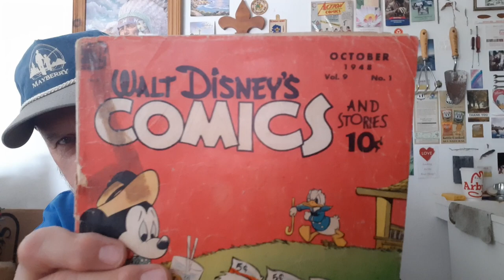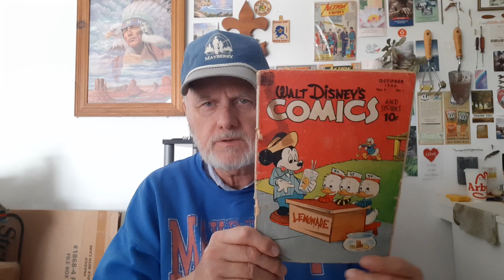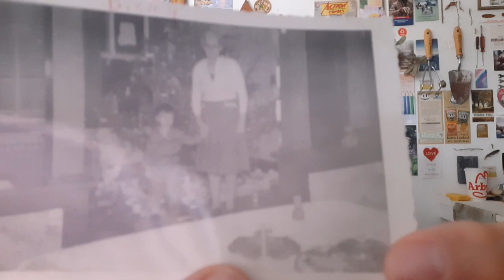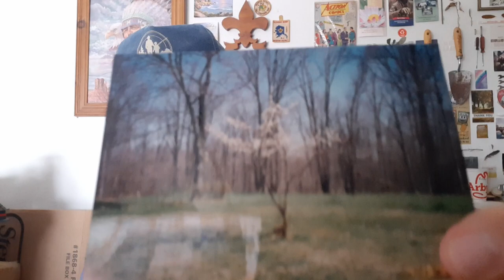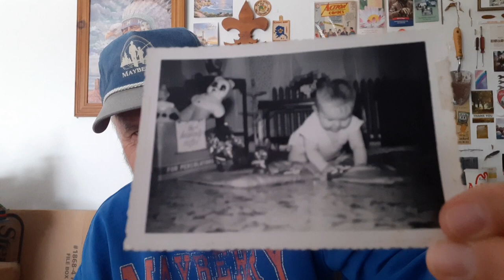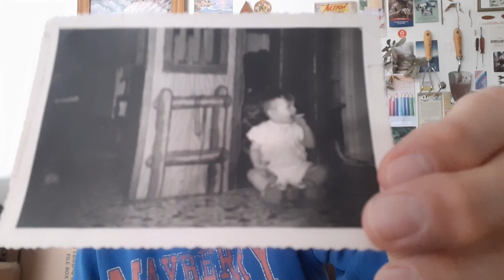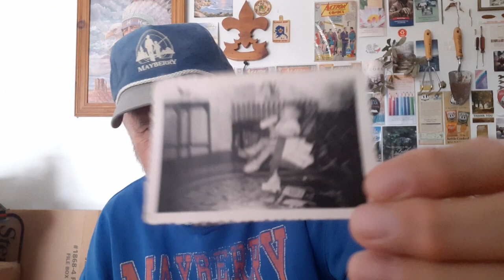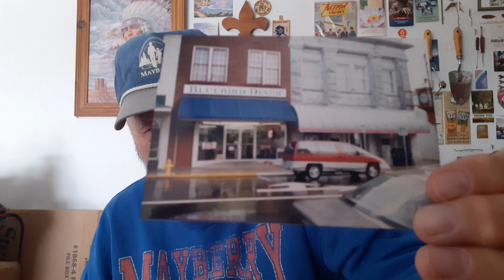Richard Mabey Presents More Old Photos